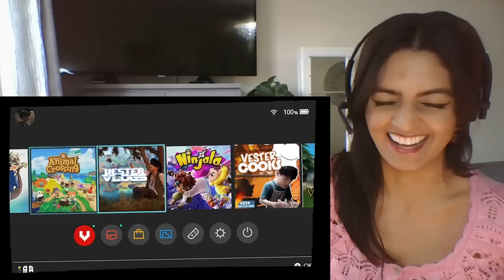VESTER AJERO | JUNARD ANG UNANG PAGSISID | Ang pa-REVEAL?! - Final one 💔💔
Stell has his priorities right and surrounds himself with the right people. I'm so happy for him! Looking at a lot of celebs, they don't maintain this part of their lives very well so it's great to see him (& the other members) keeping up with their friends and hobbies despite being these big celebrities! ❤️

Eugh, my list of reasons for loving Stell grows...